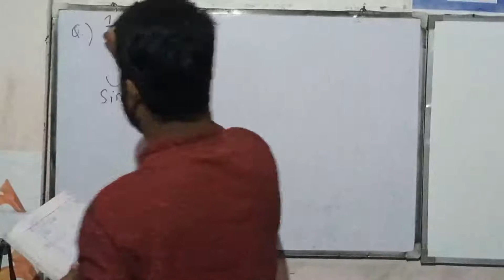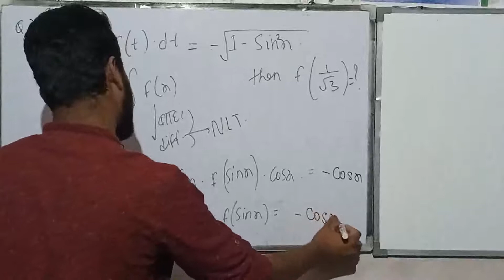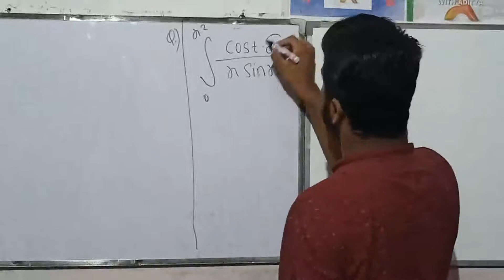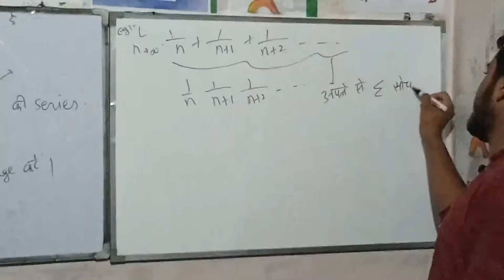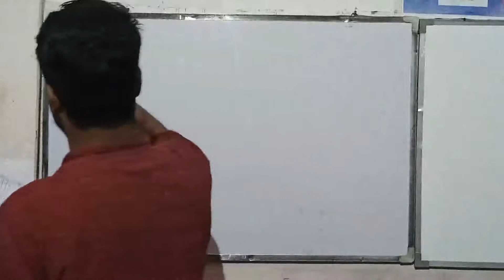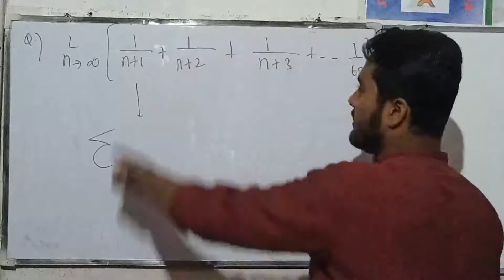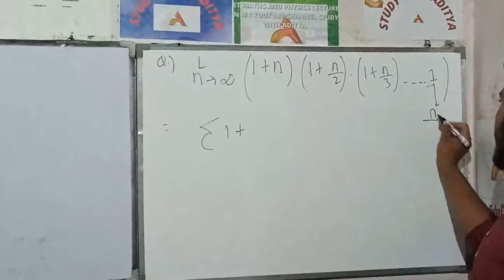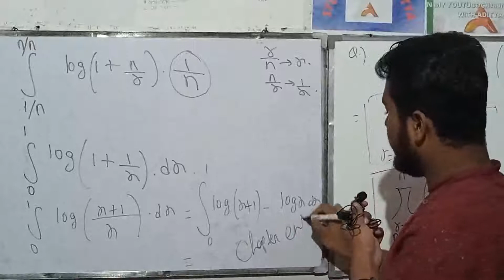DEFINITE INTEGRATION-CLASS 12#LECTURE 16/FOR IIT JEE/FOR NDA/FOR CBSE/FOR AIRFORCE/FOR BIHAR BOARD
FOR JEE MAIN
FOR NDA
FOR CBSE
FOR STATE BOARD

MAI VIDIO ME APKO NHI BOLTA KI AAP SHARE AND SUBSCRIBE KRO QUKI MERA MAIN MOTIVE WO NHI H BUT YADI AAPKO MERA PADHAYA HUA SAMAJH AA RHA H TO AAP EK LIKE TO KAR HI SKTE HAI ...AND AAP ISE APNE DOSTO KE SAATH SHARE BHI KAR DE ..AUR SUBSCRIBE KAR KE NOTIFICATION BELL PE JARROR CLICK KR DE ..

definite integration class 12 by study with Aditya
how to solve Definite integration (निश्चित समाकलन) up board class - 12
definite integration for jee mains
definite integration for airforce x group
definite integration for iit jee definite integration for iit jee
definite integration for bihar board
CLASS 12 definite integration
definite integration
definite integration properties
definite integral tricks

STUDY WITH ADITYA
study with aditya